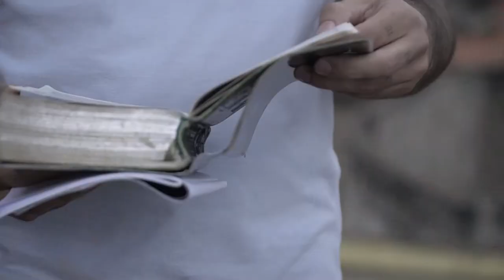QUEBRANDO A MENTALIDADE PECADORA - Saulo Dias